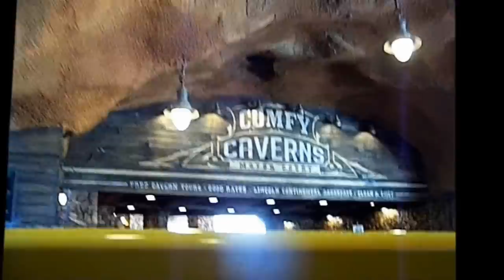Cruzin' Radiator Springs with Rage Against The Machine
Rollin' Down Radiator Springs with RATM audio.